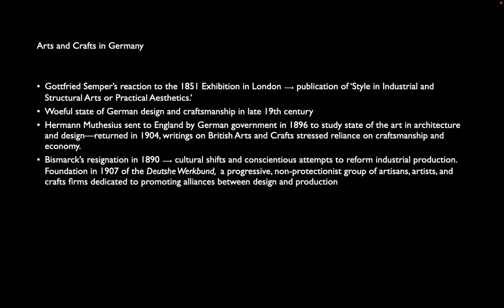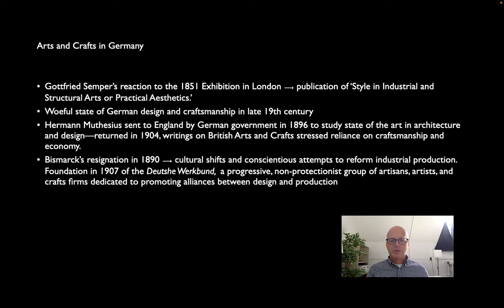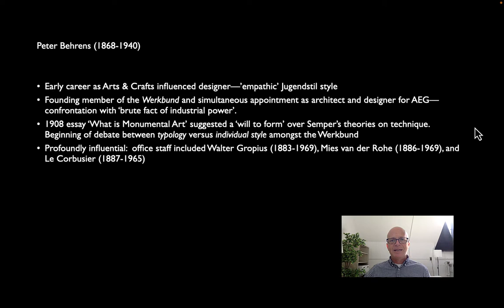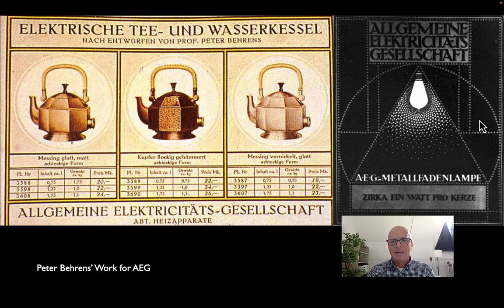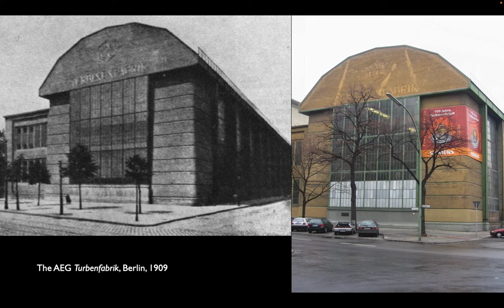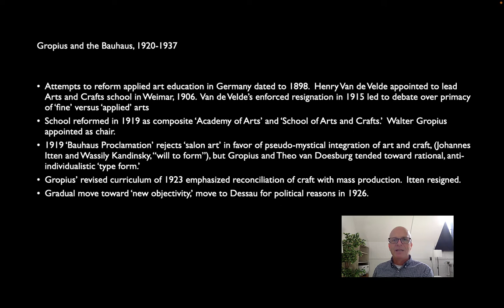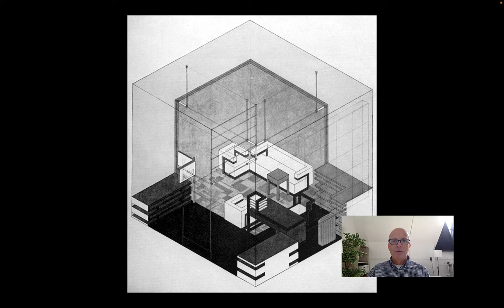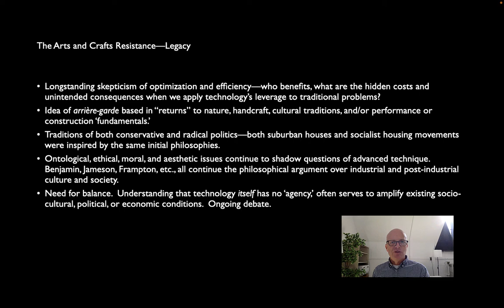Lecture 13 Arts and Crafts Part 3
Table of Contents:

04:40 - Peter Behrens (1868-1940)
06:59 - Peter Behrens’ Work for AEG
07:52 - The AEG Turbenfabrik, Berlin, 1909
09:10 - Fagus Shoe-Last Factory, Alfeld-an-der-LeineGropius and Meyer, 1911
09:47 - The AEG Turbenfabrik, Berlin, 1909
09:53 - Fagus Shoe-Last Factory, Alfeld-an-der-LeineGropius and Meyer, 1911
10:53 - The Deutsche Werkbund Exhibition, Cologne, 1914
12:27 - Glass Pavilion, 1914 Werkbund Exhibition, Bruno Taut
13:17 - Gropius and the Bauhaus, 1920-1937
16:29 -
17:08 -
17:50 -
18:30 -
19:14 -
19:49 -
21:41 - The Arts and Crafts Resistance—Legacy